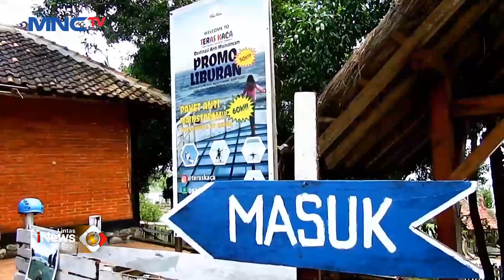UNIK! Kafe Berkonsep " Ngopi In The Sky" di Gunungkidul, Yogyakarta LintasiNewsPagi 05/01